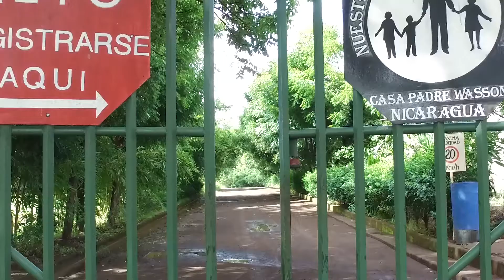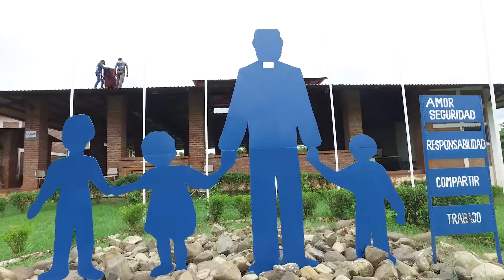Photovoltaikanlage bei nph nicaragua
Im. August wurde im nph-Kinderdorf in Nicaragua, Casa Padre Wasson, die erste Photovoltaik-Anlage eingeweiht.

Das Projekt, mit einem Investitionsvolumen von ca. 32.000 US$ und 51,29 kWp für die 819 Dünnschichtmodule, die auf die Dächer des Kinderdorfes installiert wurden, kann somit die Stromversorgung, in der ersten Ausbaustufe, zu einem Drittel für das Kinderdorf, mit der Grundschule, den Lehrwerkstätten und der Krankenstation sowie für die Wasserpumpen gewährleistet werden.